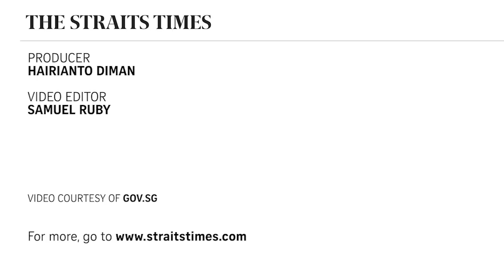Grow Singapore's brand of meritocracy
Singapore must grow its own brand of meritocracy, and balancing its economic and social policies, said Minister of Environment and Water Resources Masagos Zulkifli on Monday (May 14).